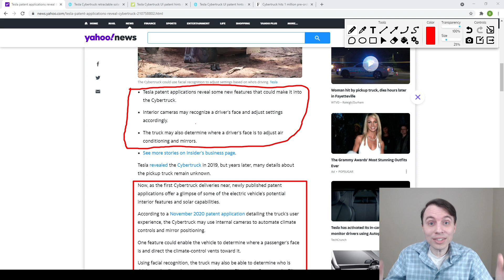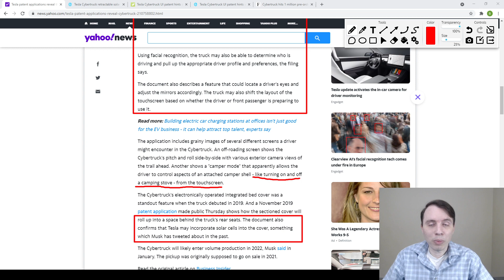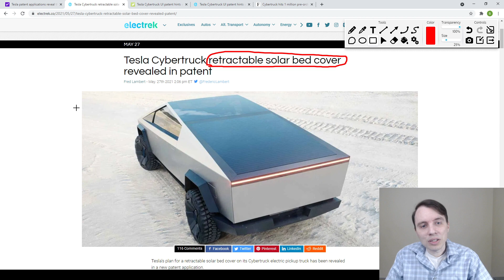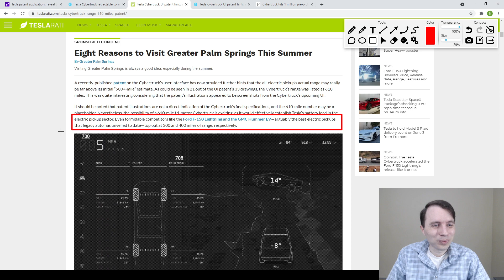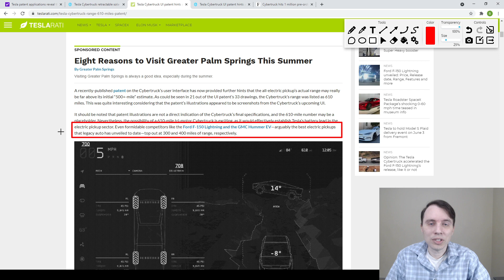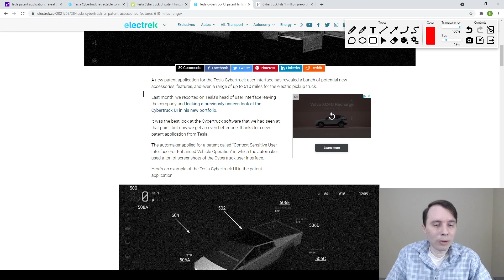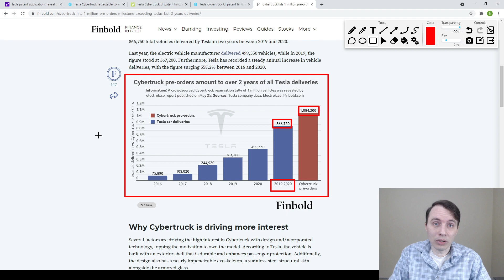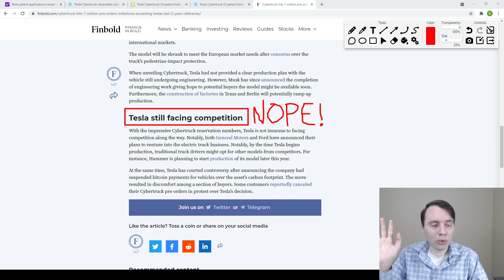Tesla Cybertruck Patent! Solar, Facial Recognition, Range and MORE! TSLA Stock to the moon?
RANGE
SOLAR PANELS
FACIAL RECOGNIATION
TOWING CAPACITY
ACCESSORIES
AND MORE!

TSLA Stock
Cybertruck